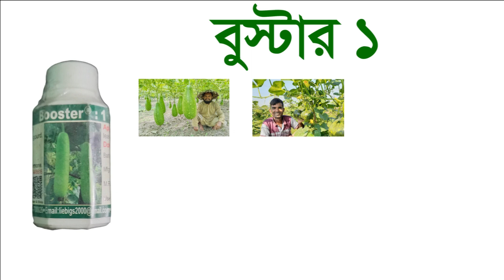বুস্টার ১লাউ, কুমড়া, ঝিঙ্গা, চিচিঙ্গার স্ত্রী ফুলের সংখ্যা বাড়িয়ে ফলন বাড়ায় II Booster 1 II KBD ENGR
বুস্টার ১
লাউ, কুমড়া, ঝিঙ্গা, চিচিঙ্গার স্ত্রী ফুলের সংখ্যা বাড়িয়ে ফলন বাড়ায়। ২৫ মিলি-৩২০ টাকা। প্রতি লিটারে ১ মিলি হারে ছোট চারায় (যখন ২ থেকে ৪ টা পূর্ণ পাতা হয়) শুধু একবার ভালভাবে পাতার উভয় পাশে স্প্রে করতে হবে।

সারাদেশে কুরিয়ারে আমাদের পণ্য পাঠানো হয়। অগ্রিম মূ্ল্য পরিশোধ করে অর্ডার কনফার্ম করতে হবে। কন্ডিশনে নিতে হলে অর্ধেক মূল্য অগ্রিম পরিশোধ করতে হবে। আমাদের সাথে যোগাযোগ করার একমাত্র নাম্বার 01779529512(কল, হোয়াটসএপ, ইমো)

কৃষিবিদ মোঃ জিয়াউল হুদা
মানিকগঞ্জ, ঢাকা
ফেসবুক পেজ: Advanced Agriculture
ইউটিউব: KBD ENGR ZIAUL HUDA
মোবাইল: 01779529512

Advanced Agriculture এর পক্ষ থেকে সবাইকে আন্তরিক শুভেচ্ছা। আপনার মাঠকৃষি ও ছাদকৃষির জন্য আমাদের কৃষি পণ্যসমূহঃ
১) সীডলিং ট্রে - (১২০ গ্রাম-৭২/১০৫/১২৮ সেল)
২) ট্রান্সপ্লান্টিং/জার্মিনেটিং/হাইড্রোপনিক ট্রে – ৫৮ সেঃমিঃ * ২৮ সেঃমি * ৩ সেঃমি, ৪৭৫ গ্রাম
৩) মালচিং ফিল্ম- ২৫ মাইক্রন, ৪ ফুট প্রশস্থ-৫০০মিঃ, ৩ ফুট প্রশস্থ-৬০০ মিটার
৪) কোকোপিট ব্লক-৪.৫ কেজি
৫) লুস কোকোপিট
৬) কোকো গ্রোয়িং স্টিক ২৪/৩২/৩৮ ইঞ্চি
৭) কোকো ওয়াল হ্যাঙ্গিং বাস্কেট
৮) হাড়ের গুড়া/শিংকুচি
৯) ভার্মিকম্পোস্ট
১০) মাচার জাল (৮ হাত*৫৫ হাত-১২ ইঞ্চি গ্যাপ)
১১) কাটিং এইড রুট হরমোন- শিকড় গজানোর জাদুকরী হরমোন
১২) মারগোসা-নিমতেল- ৩০০০ পিপিএম এজাডিরেকটিন)
১৩) বাম্পার-ফুল-ফল ঝরা বন্ধ করে
১৪) বুস্টার ১/২/৩/৪- স্ত্রী ফুল বৃদ্ধি করে ফসলের ফলন বাড়াইয়
১৫) লিবিনল- বৃদ্ধিকারক জৈব নিয়ন্ত্রক
১৬) ট্রাপ- সাদামাছি, থ্রিপস ও শোষক পোকা সমনে কার্যকরী জৈব কিটনাশক
১৭) মাইটেন্ড ইমপ্রোভড- লালমাকড় দমনে কার্যকরী কীটনাশক
১৮) অরগাভিটা রোজ -গোলাপের সার্বিক পুষ্টি সমাধান
১৯) ট্রাইকোডার্মা ভিরিডি (প্যান্থার টি.ভি) ও প্যান্থার পি.এফ (ছত্রাক ও ব্যাকটেরিয়াঘটিত রোগ দমনকারী)
২০) সুধা জার্মিনেইড- বীজ সতেজীকরণ ও শোধনের জৈব সমাধান
২১) থান্ডারস- ব্লাস্ট ও অন্যান্য ছত্রাকঘটিত রোগ দমনে কার্যকরী জৈব সমাধান ও লিবমাইসিন-ফসলের অরগানিক এন্টিবায়োটিক
২২) সাফ ছত্রাকনাশক
২৩) ওয়েস্ট ডিকম্পোজার
২৪) ফ্ল্যাশ-উচ্চক্ষমতা সম্পন্ন অনুখাদ্য সমাহার
২৫) কাকা- কীটপতঙ্গ এবং রোগের বিরুদ্ধে লড়াই করতে সহায়তা করে, উদ্ভিদ বৃদ্ধিতে সাহায্য করর
২৬) সুপার সোনাটা- অত্যন্ত কার্যকরী প্রাকৃতিক অ্যামিনো অ্যাসিড এবং ভিটামিনের সংমিশ্রণ
২৭) মোবোমিন-সবজি ও ফলের বাম্পার ফলনের নিউট্রিশন সাপোর্ট
২৮) কেমাইট-জৈব মাকড়নাশক
২৯) বায়োক্লিন- সবজি ও ফলের ছাতরা পোকা বা মিলিবাগ ও সাদামাছি পোকা দমন করে
৩০) বায়োট্রিন-থ্রিপস, জাব পোকা, পাতা সুড়ঙ্গকারী পোকা, ধানের কারেন্ট পোকা দমন করে
৩১) বায়োশিল্ড-জৈব ছত্রাকনাশক
৩২) বায়ো-চমক-ধানের মাজরা পোকা ও বাদামী গাছ ফড়িং, বেগুনের ডগা ও ফল ছিদ্রকারী পোকা দমনে কার্যকরী
৩৩) বায়ো-এনভির - মোজাইক ভাইরাস, ইয়েলো ভেইন মোজাইক ভাইরাস, লিফ কার্ল ভাইরাস, পিভিওয়াই ভাইরাস দমনে কার্যকরী
৩৪) বায়ো-এলিন-জৈব ব্যাকটেরিয়ানাশক
৩৫) বায়ো-ভাইরন-জৈব ভাইরাসনাশক
৩৬) বায়োবিটিকে- ছিদ্রকারী পোকা দমনের কীটনাশক
৩৭) বায়োডার্মা পাউডার/সলিড (ট্রাইকোডার্মা হারজিয়ানাম)
৩৮) কিউ-ফেরো/বিএসএফবি/স্পোডো-লিউর ফেরোমন টোপ
৩৯) বলবান-পিজিআর
৪০) চিলেটেড জিংক
৪১) সলবোর বোরন
৪২) হলুদ/নীল/সাদা স্টিকি ট্র্যাপ
৪৩) ম্যাঙ্গো/ব্যানানা ফ্রুট ব্যাগ
৪৪) সবজি, তরমুজ ও পেঁপেঁর হাইব্রিড বীজ

মানিকগঞ্জ, ঢাকা
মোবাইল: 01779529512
@DeeptoKrishibd @KrishiPoribar @krishiBondhu @KrishiBazar @KrishnapakshaOfficial @krishokergolpo6591 @agronews24 @লালমাটিরকৃষি @islamiyakrishi-1314